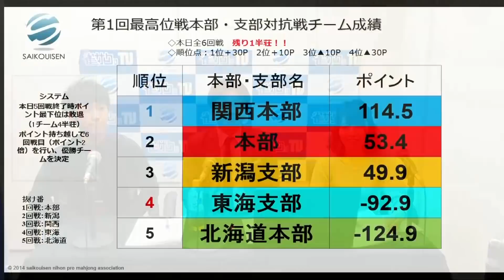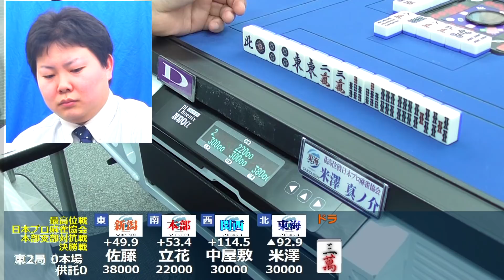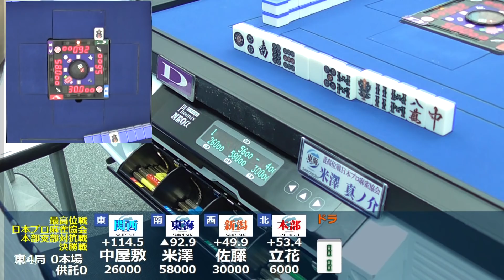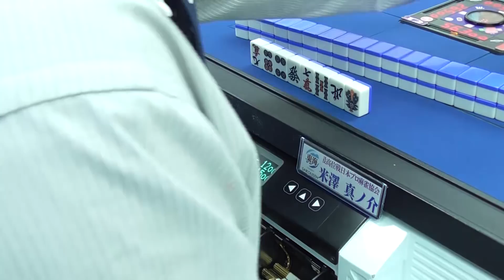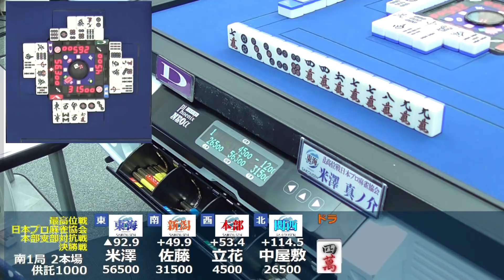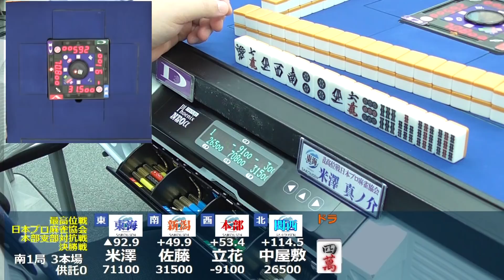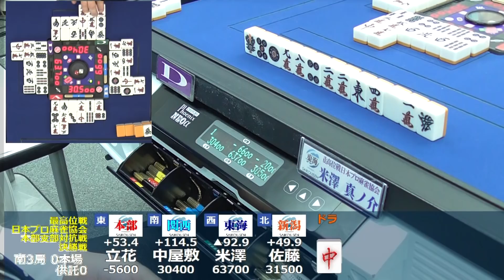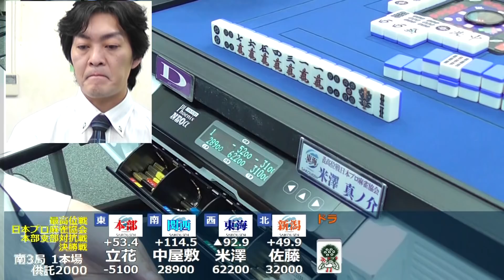【麻雀】最高位戦日本プロ麻雀協会 本部支部対抗戦 6回戦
現在最高位戦日本プロ麻雀協会は
本部（東京）関西本部（京都）北海道本部（北海道）東海支部（愛知）新潟支部（新潟）と５つの本部支部が活動しております。
本部支部の代表が昨日より、大阪に集結し対抗戦を開催しております。
２日目の模様を雀サクッTVが配信いたします。
プライドをかけた対局をぜひご覧ください！！

【システム】
前日のトータルポイントを持ち越して全６回戦行います。
各本部支部が１回抜け番となり５回戦行い、最下位が敗退となります。
打順は前日のキャプテン会議で決定します。

【ルール】最高位戦ルールに則る。

【出場選手】
【本部】中村英樹　坂井秀隆　和田竜洸　立花裕
【関西本部】中屋敷実太　松島浩太　飯沼雅由　中村誠志
【北海道本部】長谷川来輝　木村翼　鷲見智和　岩﨑真
【東海支部】鈴木優　米澤真ノ介　山口幸紀　伊藤勝也
【新潟支部】佐藤崇　松田猛　平野透　須田渉
【実況】浅見真紀
【インタビュアー】相川まりえ
【解説】園田賢
【主催】最高位戦日本プロ麻雀協会

※本動画は、雀サクッTVのコンテンツとなります。